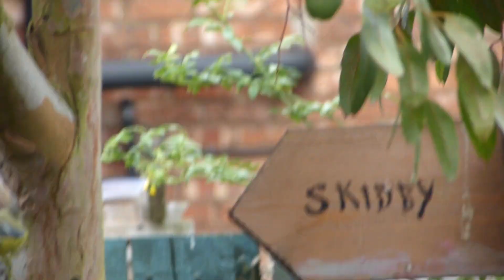Juvenile blue tit - Full HD